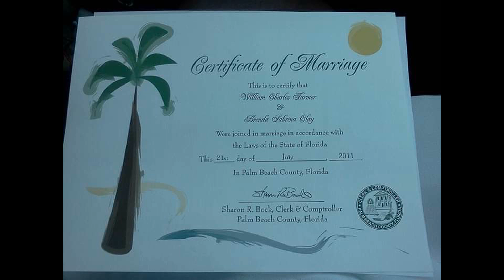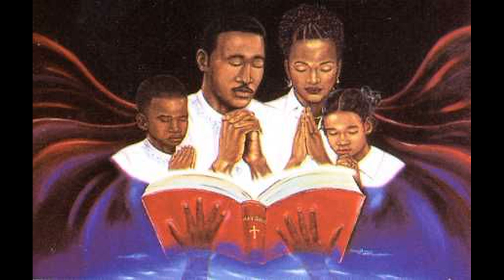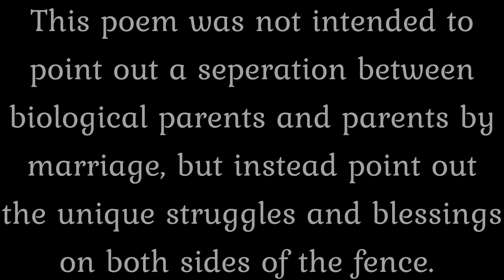Chronicles of A Stepfather